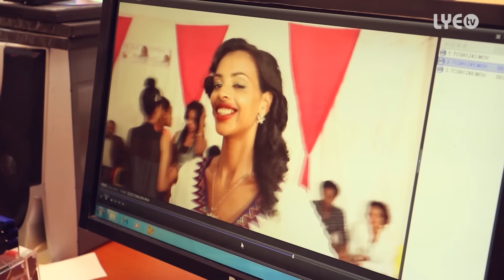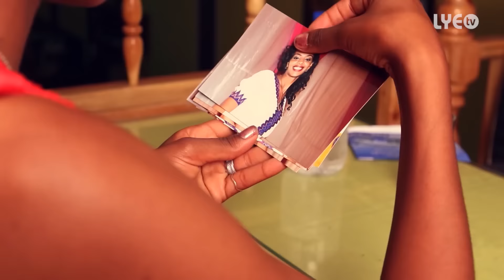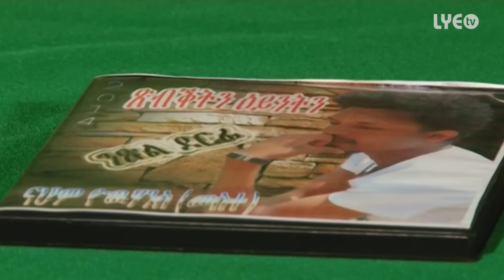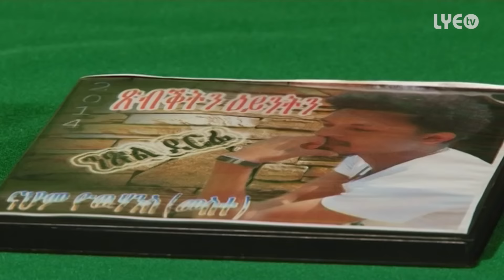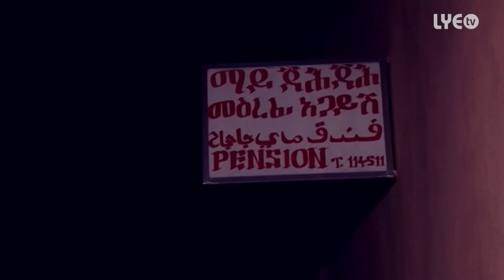Eritrea - Directing By Daniel Abraham - New Eritrean Music 2015